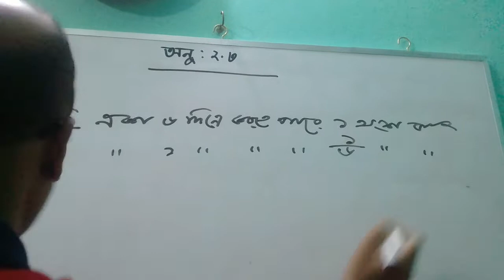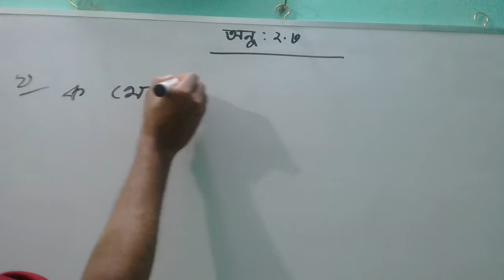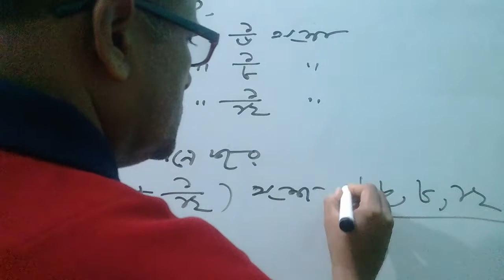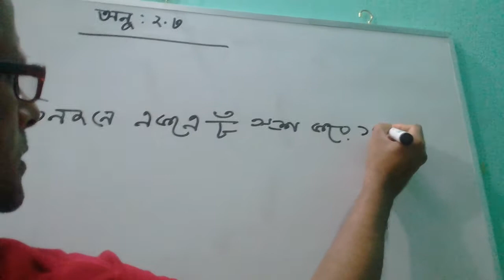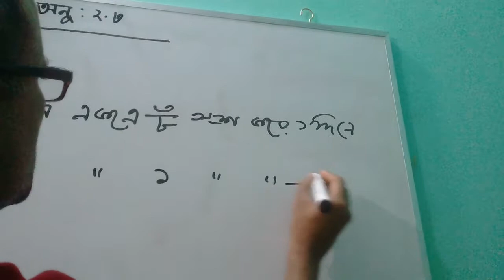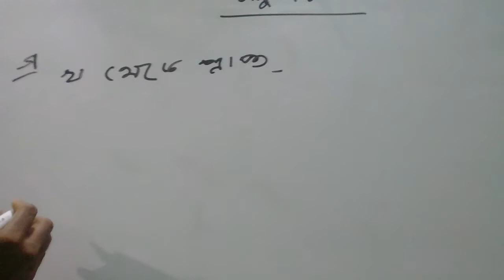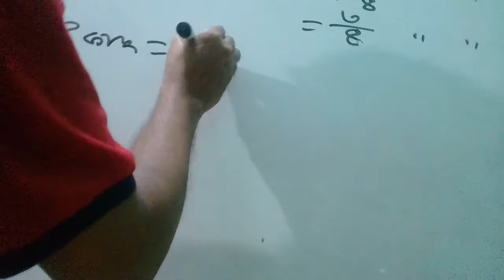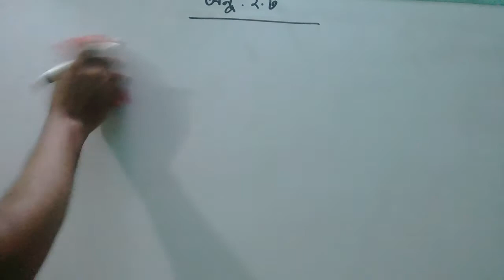Maths/Class-7/Exercise-2.3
Class taken by Nuruzzaman Bhuiyan,Senior teacher,Mathematics,GCPSC